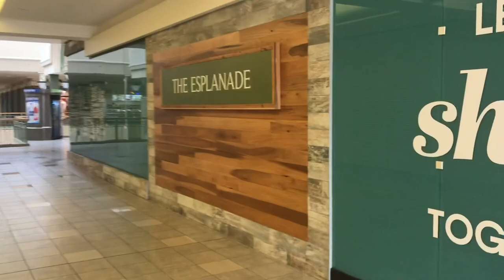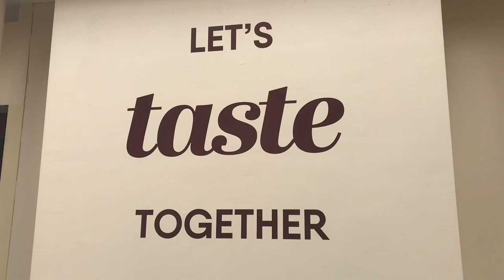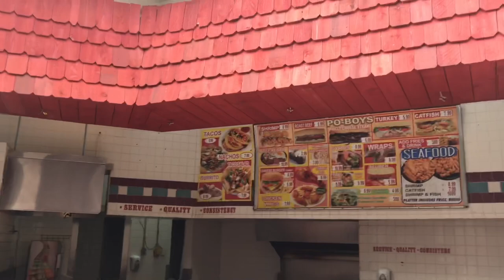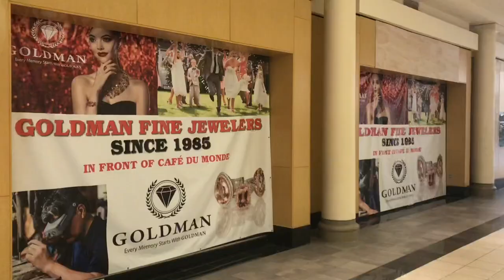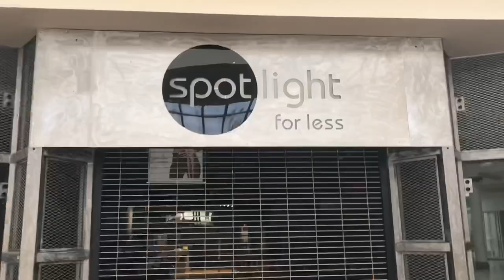DEAD MALL | Jay and Silent Bob Reboot Filming Location | Esplanade Mall in Louisiana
Just outside of New Orleans in the city of Kenner is the Esplanade Mall which has been around since the 80s but has since become a dead mall and is the perfect choice for Kevin Smith to film part of his new movie Jay and Silent Bob Reboot.

Kevin Smith’s Road to Reboot Video About This Location